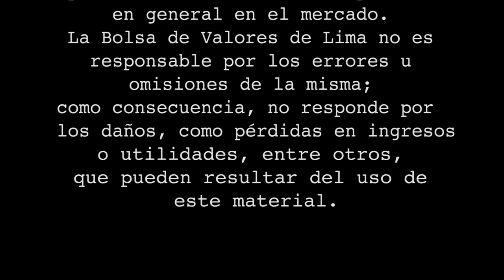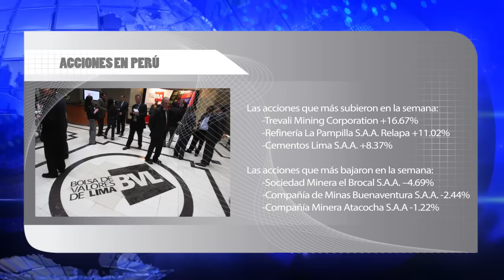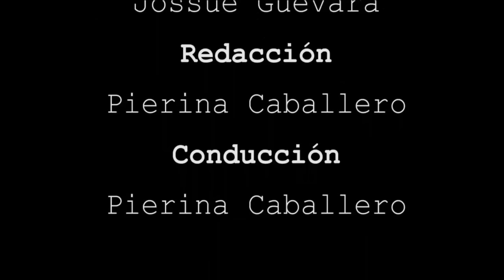BOLSA TV (20/07/2016)